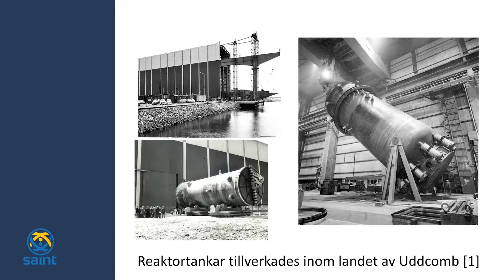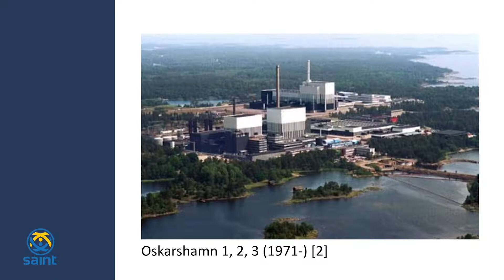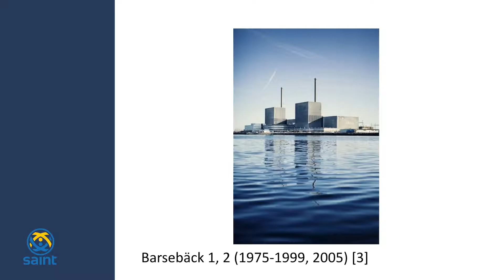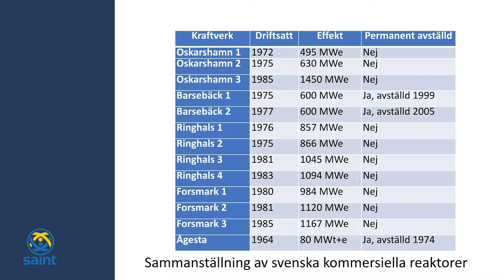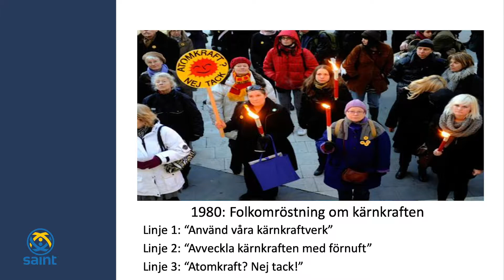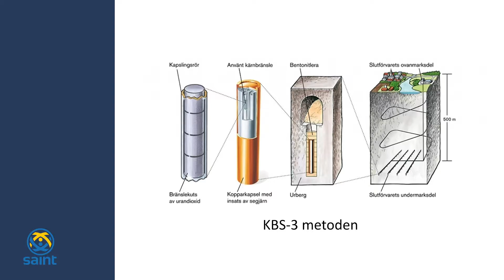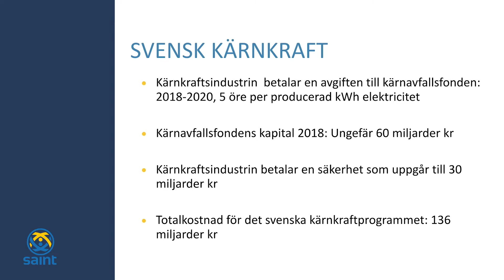Kärnkraftens historia, del 3 av 4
Ane Håkansson, professor i tillämpad kärnfysik, Uppsala universitet